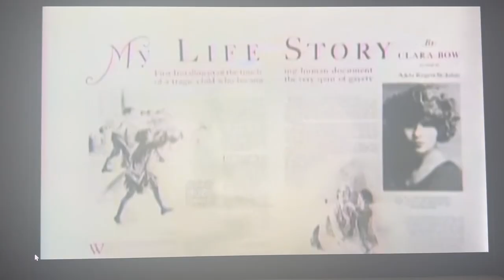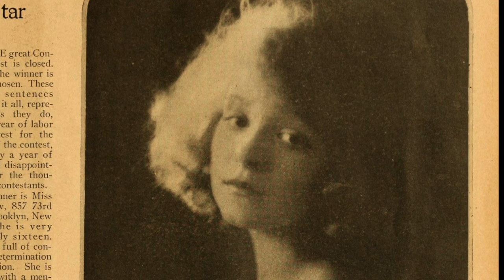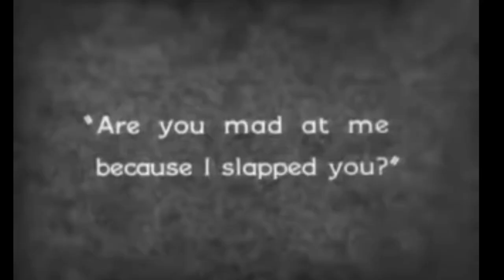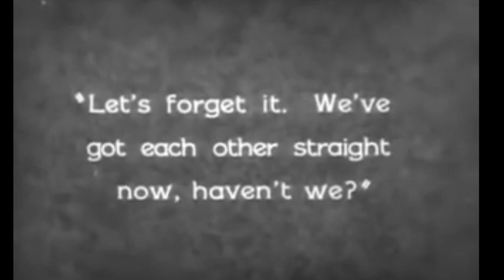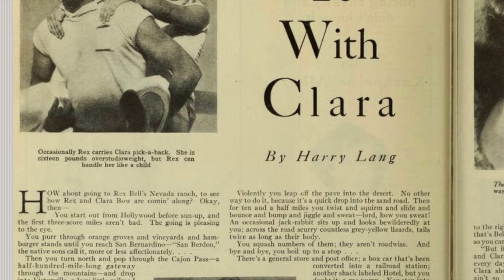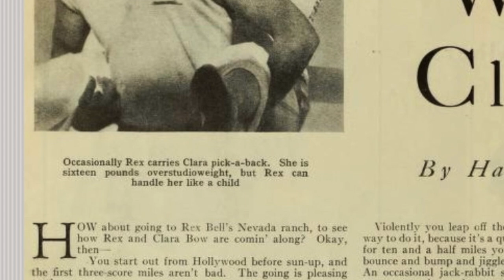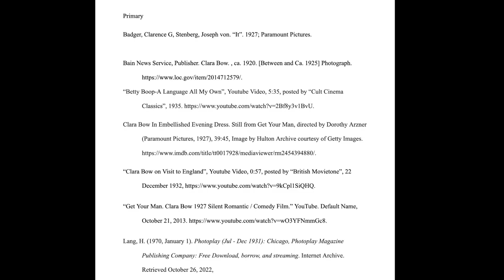Clara Bow Documentary